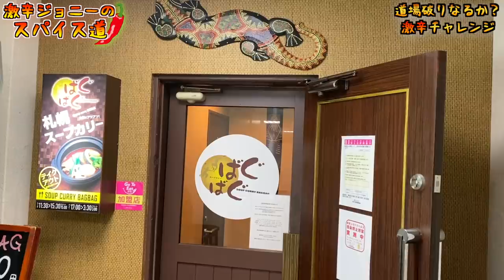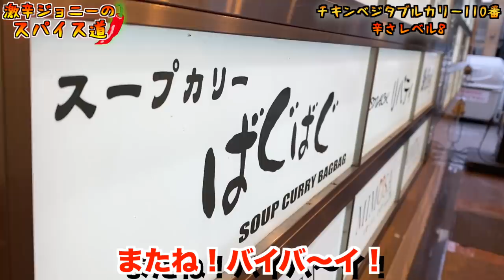【激辛カレー】誰も頼まない辛さ110倍にチャレンジした結果...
【今回使用していた激辛調味料】

【今回のお店】
スープカリーばぐばぐ 名古屋錦店

【過去動画】